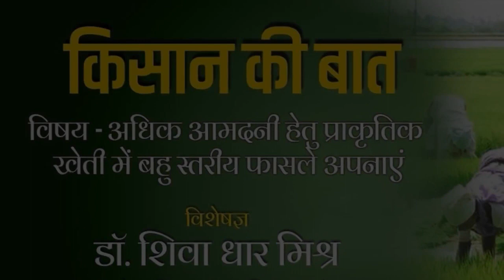29 June 2023 II किसान की बात II अधिक आमदनी हेतु प्राकृतिक खेती में बहु स्तरीय फासले अपनाएं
किसान की बात (Kisan Ki Baat) II अधिक आमदनी हेतु प्राकृतिक खेती में बहु स्तरीय फासले अपनाएं

कृषि एवं किसान कल्याण मंत्रालय द्वारा

प्रायोजित कार्यक्रम– किसान की बात

विषय - अधिक आमदनी हेतु प्राकृतिक खेती में बहु स्तरीय फासले अपनाएं

 विशेषज्ञ: डा शिवा धार मिश्र प्रधान वैज्ञानिक सस्य विज्ञान संभाग, भारतीय कृषि अनुसन्धान संस्थान, पूसा नईं दिल्ली